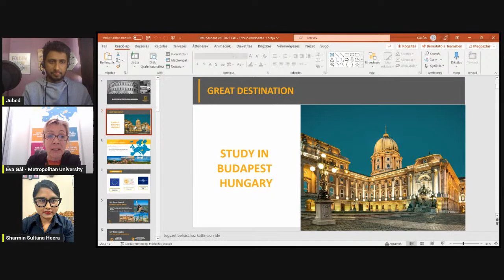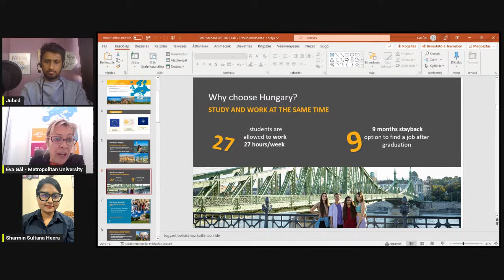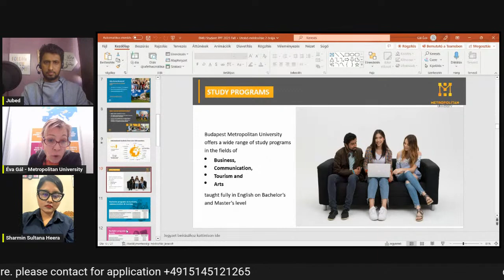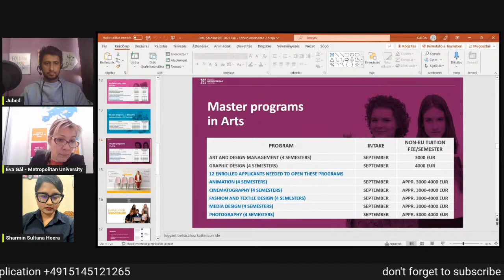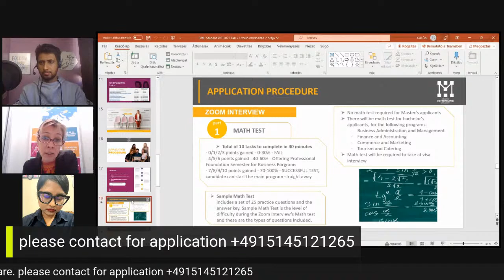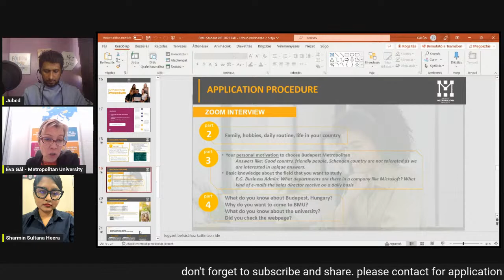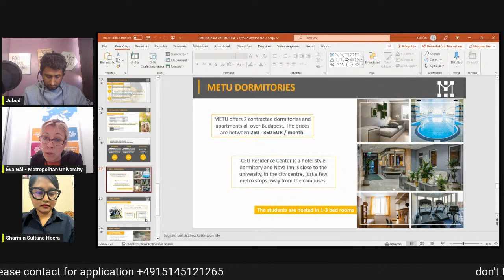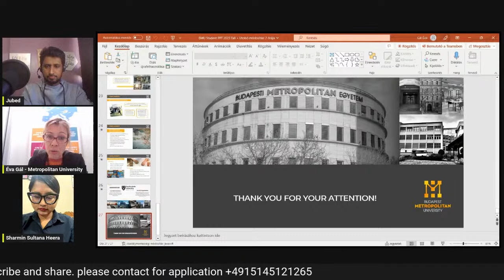Study in Hungary(Budapest metropolitan university )